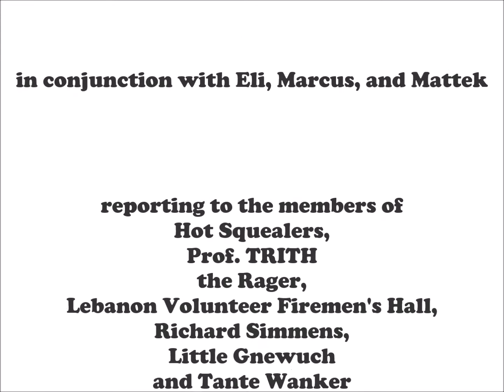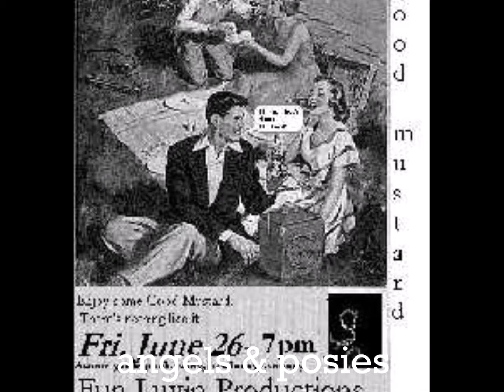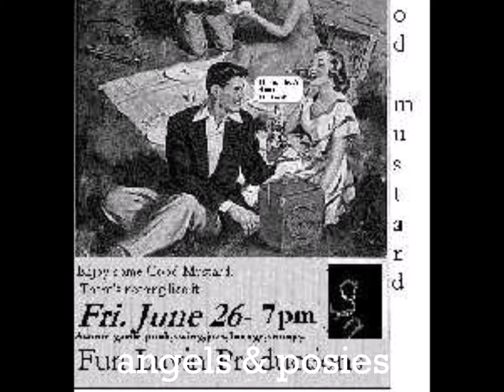Good Mustard - Rebirth 1998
Good Mustard - Rebirth (Sealplug Records, 1998)

Good  Mustard's first  official release was produced by members of the band in 1998.  Benj drove from St. Croix LHS where he worked as a orm supervisor to a lot of people including a foeign exchange student named Duke Nukem. Nuem arts has a numer of famous drawings of Benj as a rockstar and produced the band's first webpage.  Pete taught Current Events and Latin at Minnesota Valley LHS in New Ulm,MN.  Bob lived in Oakield, WI teaching in a vinyl village one year after an F54 tornado lew half of the village of 1000 away. We practiced all of 1998's summer in the Shack at the Huth Family Farms and at the Levorson Farm House, eating in town on Saturdays at he Old Country Buffet in Fond du Lac, WI and producing conspiracy theories about two-way mirrors, potato dusting, and  communications by the prime rib cutters.  All entangled in reading David Foster Wallace's Infinite Jest with Little Boy and Dan "the Amish Terror" Ross, we made elaborate theories of underground networks that left us living in a world similar to that of Pynchon's Crying of Lot 49. The archives of the secret society zimmer von dem Paint Crew at New Ulm, memories of the DMLC spelunking club and land luge team, and the whiskey walkers of Broadway there, combined with theories about the Ben Franklin, Fodgather's Pizzas from a man named Denny which carried over from Lethargic Einstein began the magical adventure of the band's rebirth from 6 member COS party band to indie rock sojourners in quest of some holy mountain i Colorado.Utah, or Montana. Old Milwaukee called to where we did not yet know, but Bob was obsessed with some place called Riverwest. Dan Gieschen lived in an apartment off of Lincoln Ave across from Grebe's bakery and wanted an excuse to move there as well. We set sail first in the studio with Dan finding connections to make the Wave Mechanics sessions a go and Jason "Pogo" for the best press package a band of our ilk could hope for.  The recordings failed mid-way due to engineer error and we stepped up to a big time studio with Vinny Millevolte at the Waukesha County Conservatory of Music.  The sessions were odd as we traveled from our three different directions to get there on our own schedules with Dan and Vinny in the studio.  The whole project's three month span had 7 or sessions, yet only three or four sessions saw us all there at the same time.    We ordered t-shirts in Fond du Lac and traveled all the way to Land O Lakes, WI to practice in Bob's family heirloom vacation home across the border in the Upper Peninsula. There we made a battle plan for selling the 1000 cd copies of Rebirth, designed the Pan logo  and wrote a song called Cornbreach and Little Boy after listening to the Blue Meanies all the way there in a rented Red Full Monte named Carlo.  That adventure made the production and marketing of this early product of the band a three state endeavor with ten of thousands of miles traveled to rehearse, record, produce, master, manufacture,  and scheme for an epic band career.

Tracks:

Angels & Posies - a high school boys' daydream of a girl across the aisle, awkward and intimidated he contemplates the courage to ask her out.

Dionysius - This rock anthem is an ode to the rock and roll muse, that force which deep state may or may not have employed to create and maintain the titans of Rock and Roll,  in similar fashion to the Greek myths of the same name.

(Last Greek) Tragedy - The song is a summary of the Bacchae by Euripides.  Legend holds that he wrote this last of all classical Greek tragedies while leaving Athens to escape the destructive and mind-numbing criticism of the comics, a situation which the band felt would be all too common in selling old-fashioned American rock and roll to a new computer-age full of mind-numbing low-brow entertainment. The off-putting lyrics taken from the play's climax where disguised as an animal, the revelry of the Bacchanalian cult thought he, (Dionysius himself, the spirit they sought to evoke was a wild animal and ripped him to shreds,  roasted him, and consumed him in their drunken stupor. Among their celebrants was Dionysius' own mother.  Hence the refrain's disturbing question, "Did I taste diine?"  The song has no reference to Oedipus or plays of him beyond the conceptual continuity of Hellenistic Greece. Could rock and roll with touches of  swing which manically changes to snarling returns all centered around mythology be sold  in a show by show, cd by cd, mile by mile marketing plan?  The fact that no one else was trying to do so, made us argue all the way while trying.

I believe this album was mastered by Ray Fister